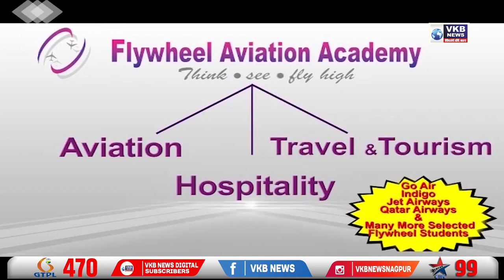गर्मी से मिलेगी मुक्ति, सुबह होगी स्कूल